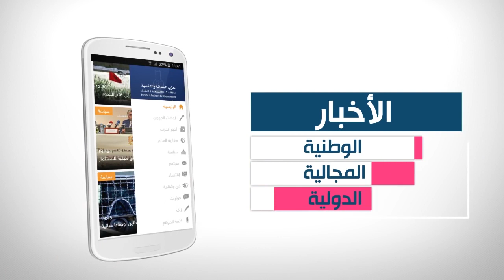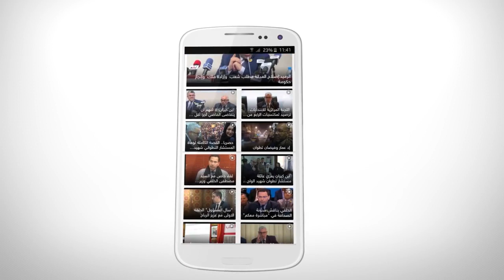رئيس جماعة تازة ضيفا على "20 دقيقة مع الرئيس" على pjdtv